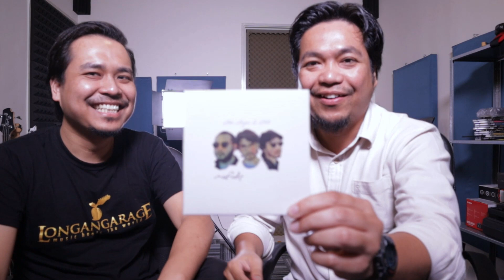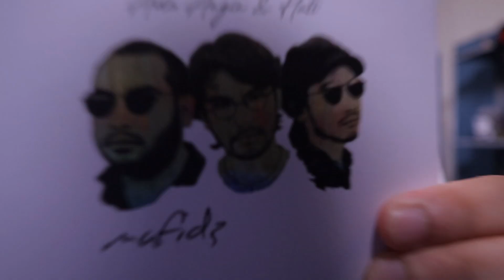MAFIDZ – ALBUM REVIEW ADA ANGIN & HATI (REVIEW & REACTION) EP120 Season 2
Longan Garage Review & Reaction adalah sebuah vlog yang membincangkan sesebuah lagu atau album dari perspektif pendengar umum.

follow spotify channel longangarage di